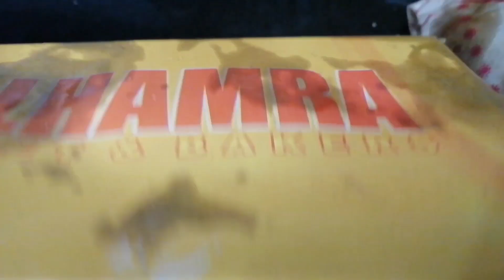Body Spray Collection|What Kind Of Sprays I Personally Use|Bakery items|shehzadi cooking routine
Asslam O alaikum Kasy hain ap sab,Best and affordable Body Spray In Pakistan,what kind of sprays I personally use,Ladies best body spray in Pakistan,body spray with longlasting fragrance, bakery items, shehzadi cooking routine,Amlay ka Murabba kahany k faiday,Eid ul Adha 2023,Eid ul Adha shopping